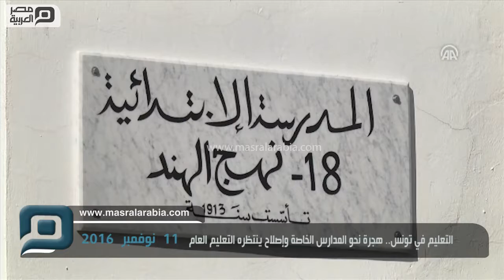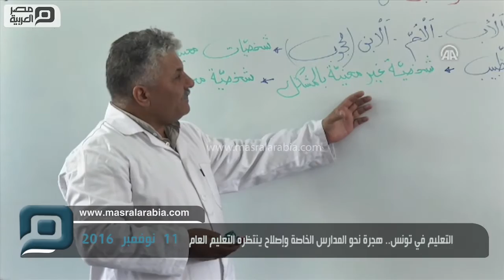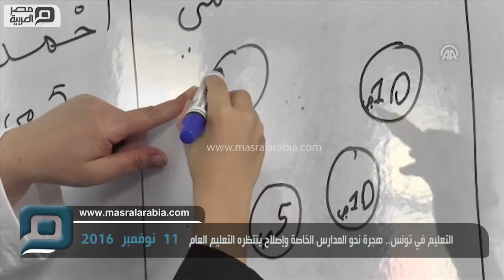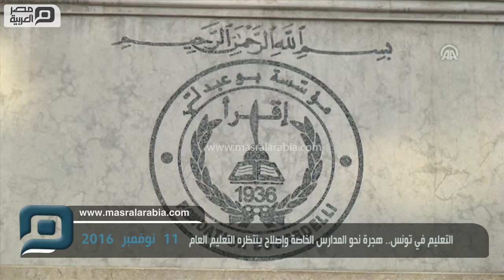مصر العربية | التعليم في تونس.. هجرة نحو المدارس الخاصة وإصلاح ينتظره التعليم العام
عرفت منظومة التعليم في تونس عصرها الذّهبي طيلة السنوات التي تلت الاستقلال عن فرنسا عام 1956، فكانت جسرا عبرت عليه أسماء تونسية بارزة في كافة مجالات الحياة.